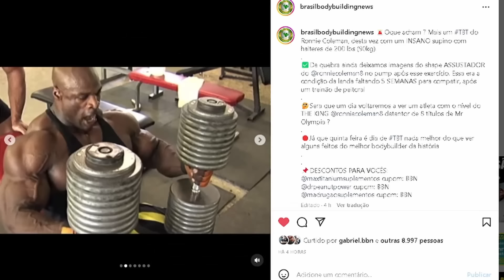CAIKE MOSTRA SHAPE ATUAL - COLEMAN ERA SURREAL + VITOR CHAVES E FABIO JUNIO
Caike PRO mostra shape atual, Coleman era realmente surreal. Vitor Chaves também mostra o shape rumo a ohio. Fabio junto com otimo condicionamento e muito mais

SUPLEMENTAÇÃO COM PREÇO JUSTO É NA MADRUGÃO (CUPOM: BBN)

00:00 Intro
00:20 Coleman era SURREAL
02:01 Caike shape atual
03:09 Vitor chaves shape atual + bruno santos
04:19 Fabio junio com ótimo condicionamento
05:10 Zanca revela dificuldade em off

RONNIE COLEMAN, CAIKE PRO, VITOR CHAVES, FABIO JUNIO, ZANCA